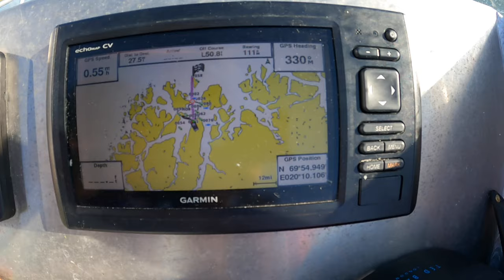2023 Best Ever Halibut Fishing | Norway | XLyngen | Anglers World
Every new visit to XLyngen sees the fishing get even better for us, years of learning where to fish and the best methods certainly pay dividends. I hope you enjoy watching and if you want to see more then click on my channel for lots more videos from previous years